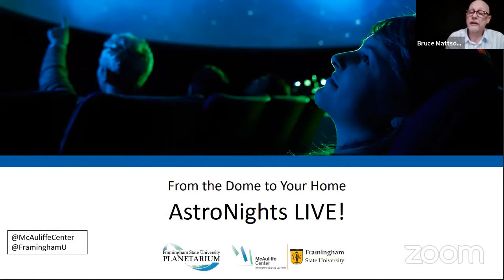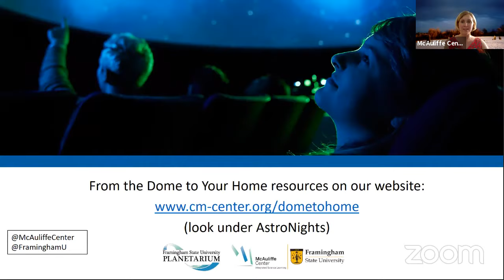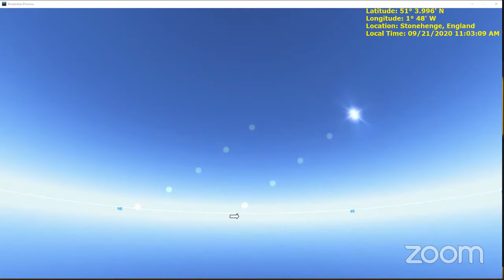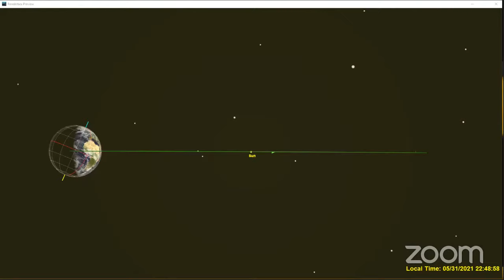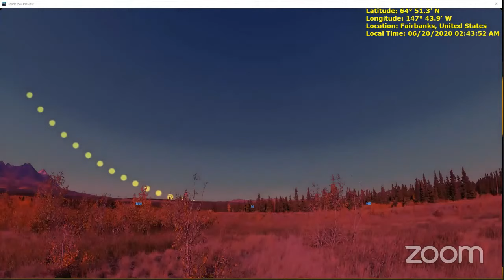AstroNights: Solstice Special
ORIGINAL BROADCAST DATE: FRIDAY, JUNE 19, 7:00PM
Join us for a special event celebrating the official first day of summer. What makes this day so special? Why has it inspired festivals and traditions around the world? Find out with our educators live!

Note: The Summer Solstice is the same every year (for the next few thousand years at least!), so this episode is an excellent one to re-watch year after year.

7:54 - September 20th is around the time of the autumnal (fall) equinox
8:48 - December 21st is around the time of the winter solstice
16:50 - Sun and Earth are not to scale.